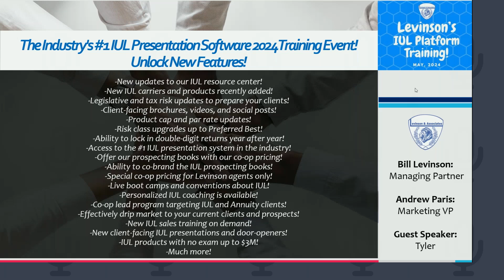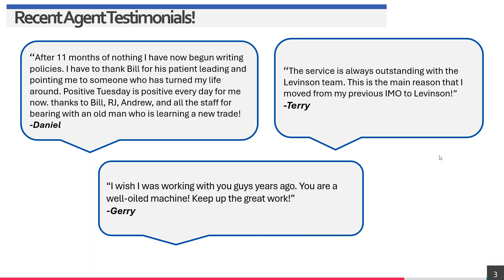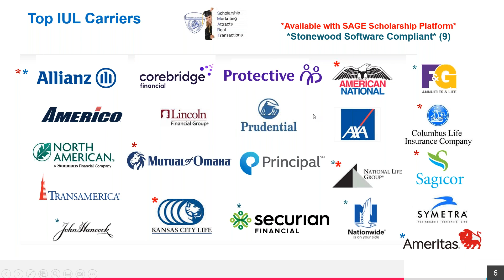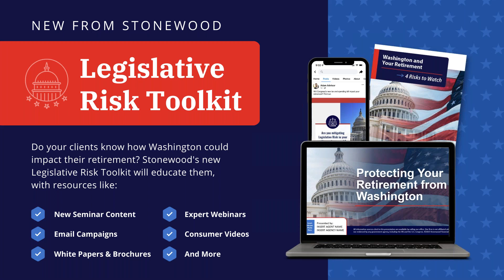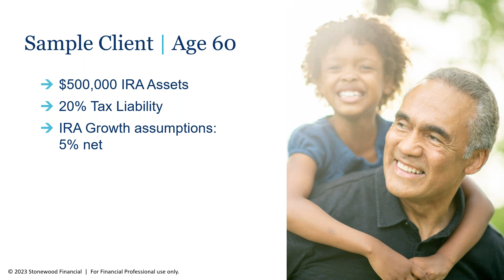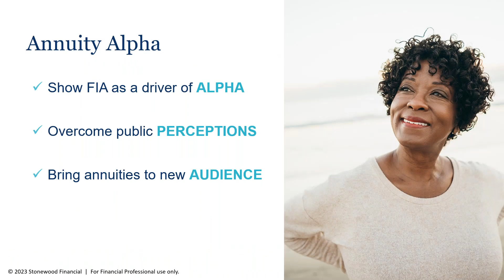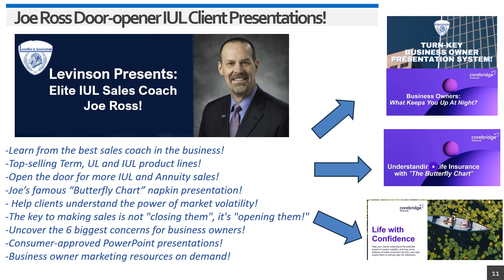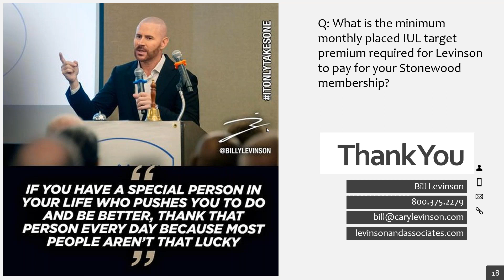The Industry's #1 IUL Presentation Software 2024 Training Event! Unlock New Features!